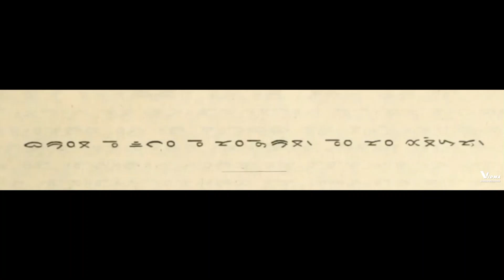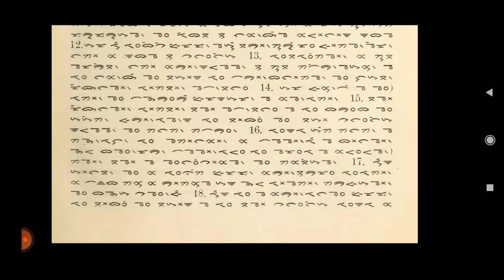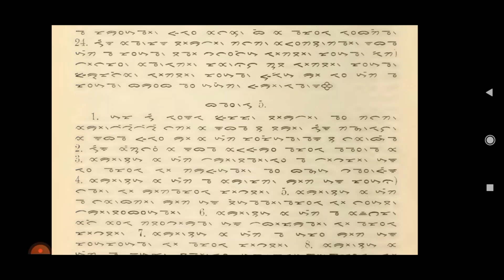Nommensen New Testament - Mateus 4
Padan na Imbaru ni Tuhanta Jesus Haristus, Hinabatakkon ni Pandita Nommensen taon 1878

Barita na Uli na Sinurat ni si Mateus bindu 4